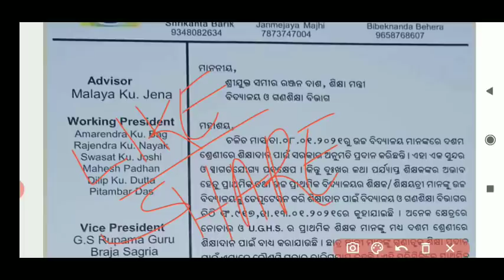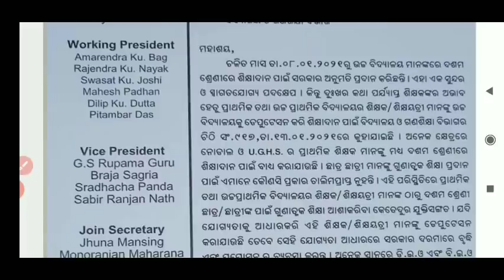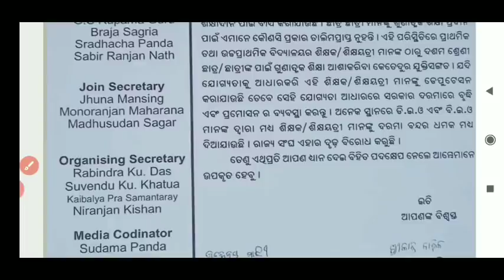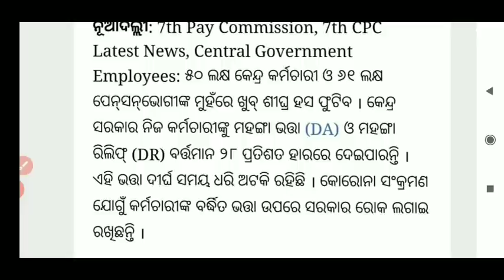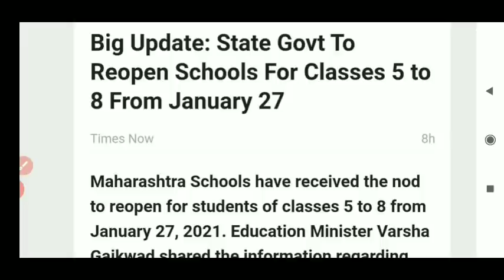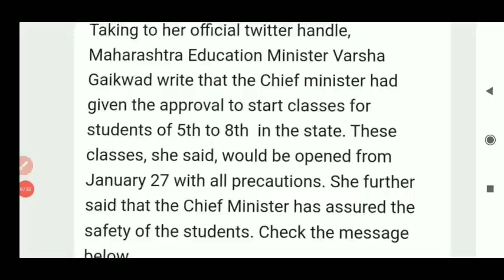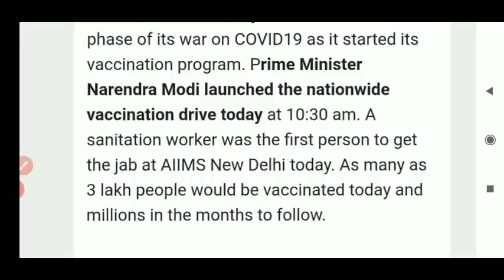ସରକାରୀକର୍ମଚାରୀଙ୍କ ପାଇଁ ଖୁସିଖବର ୨୮%DAଦେବାକୁ ପ୍ରସ୍ତୁତି/Class 5ରୁ8 Jan 27/Pryଶିକ୍ଷକଙ୍କୁହାଇସ୍କୁଲବେତନଦାବି